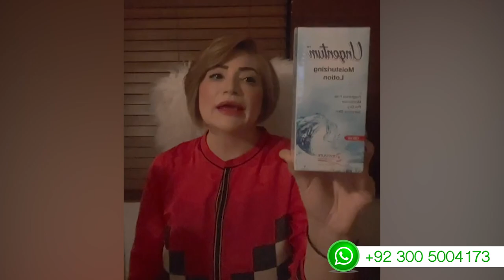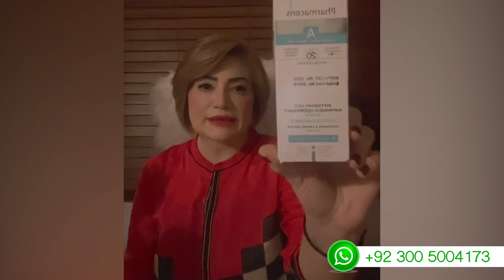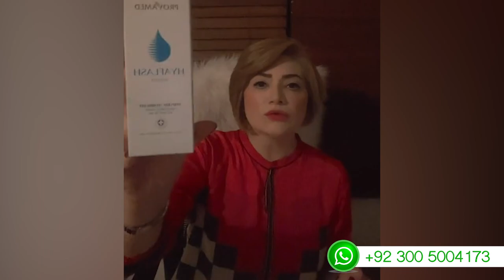Easy Ways To Keep Your Skin Hydrated During Summer | Insta Live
‏1st Floor, Al-Khayal Plaza, Kohistan road F-8 Markaz, Islamabad.